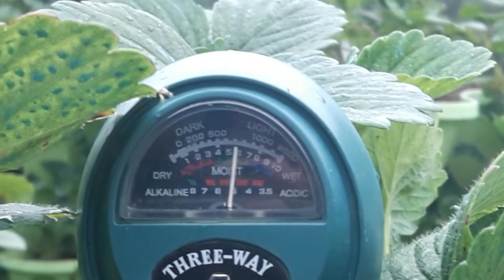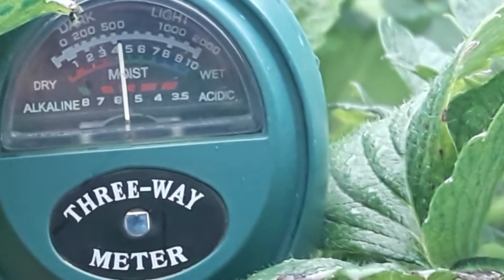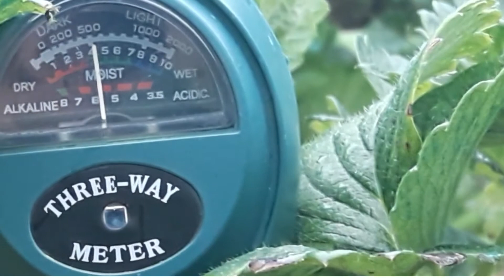Bakit mahalaga ang soil PH ng isang strawberry plant?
Sa ngayon po, Tam-awan Berry garden po is showing you kung bakit importante ang soil ph ng strawberry plant.